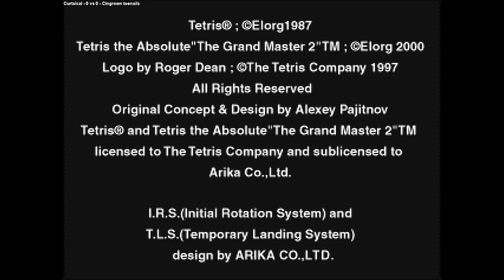Tetris | Curtsical VS Cingrown toenails | 🇬🇧🇬🇧 Fightcade TGM2P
1/6/2024, 6:57:16 AM